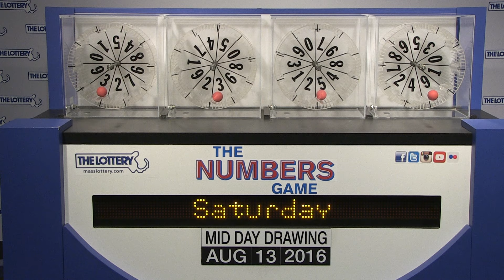Midday Numbers Game Drawing: Saturday, August 13, 2016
The official winning numbers in the Mass. State Lottery's Midday Numbers Game drawing for Saturday, August 13, 2016 are:3-3-5-9.